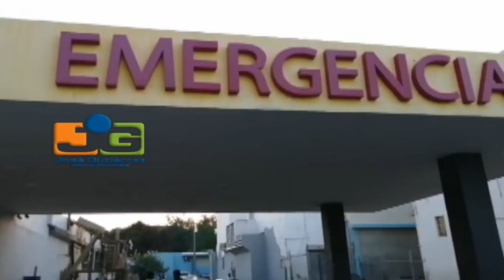Joven denuncia frente a emergencia hospital Cabral y Báez que a su madre “no la quisieron atender"